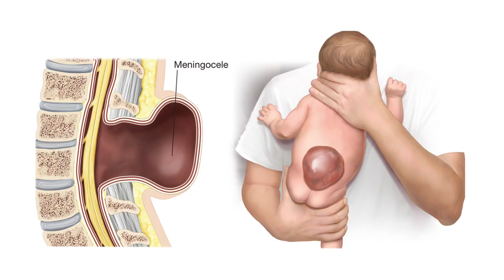4 Crianças que são Consideradas deuses na Índia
Eu posso dizer isso com toda certeza porque na Índia, pessoas que nascem com problemas e anomalias, são cultuadas Deuses supremos e com poderes.
 No país existem adultos e crianças que nasceram com as mais diversas características e que mesmo assim não foram vistas como estranhas, e sim veneradas e cultuadas. Motivo de visitação e adoração.
 Um indiano enquanto fazia uma visita a uma dessas crianças ainda disse que quando se vê algo que não é natural, só pode ser algo de Deus.
 E é assim que tem sido no país. Hoje eu te apresento 4 crianças que são consideradas deuses na Índia.